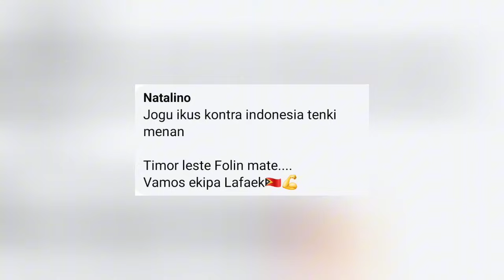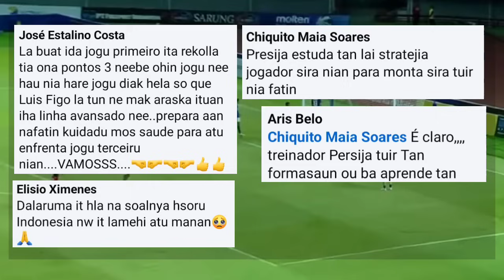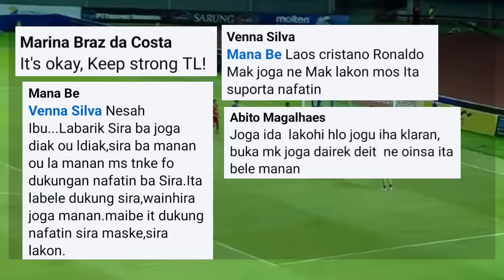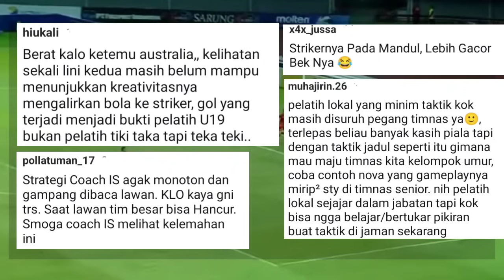Komentar Orang Timor Leste dan Suporter Jelang Timnas Indonesia U-19 Melawan Timor Leste U-19